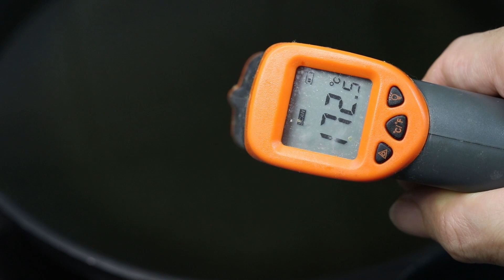OMAD diet | Fried shrimp is really easy, anyone can do it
The ingredients for today's OMAD (one meal a day) are as follows:
shrimp

shrimp nutrition:
Amount Per
100 grams
Calories 99
Total Fat 0.3 g 0%
Saturated fat 0.1 g 0%
Trans fat regulation 0 g
Total Carbohydrate 0.2 g 0%
Protein 24 g 48%
Vitamin C 0% Calcium 7%
Iron 2% Vitamin D 0%
Vitamin B6 0% Cobalamin 0%
Magnesium 9%